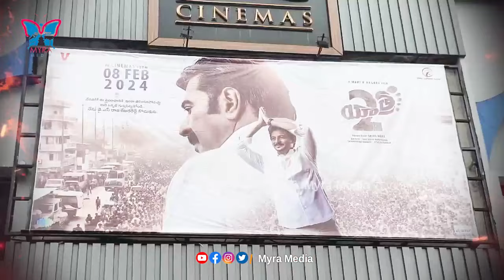వైజాగ్ లో యాత్ర 2 సందడి జై జగన్ నినాదాలతో హోరెత్తింది | Visakha YSR Fans Mass Celebrations | Yatra 2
Watch :: వైజాగ్ లో యాత్ర 2 సందడి జై జగన్ నినాదాలతో హోరెత్తింది | Visakha YSR Fans Mass Celebrations | Yatra 2